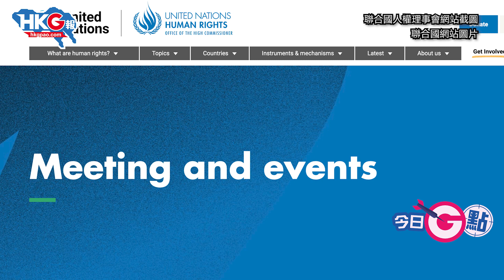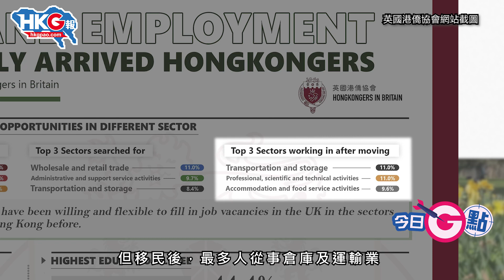【今日G點】BNO計劃係水魚計劃？移民黃友衝去做苦力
今日G點，我哋一齊GG鍾意做「老襯」嘅移英黃友！聯合國人權理事會第49次會議邊會前日以線上形式舉行，議員周浩鼎發言時義正詞嚴，直斥外國勢力干預香港，打擊中國的心不死，更指英國因應黑暴推出嘅BNO計劃係可恥之舉。唔少移英黃友當正BNO計劃係寶，咁究竟佢哋過到去真係變好？定係更加差呢？

原圖：聯合國人權理事會網站截圖、聯合國網站圖片、星島日報圖片、英國港僑協會網站截圖